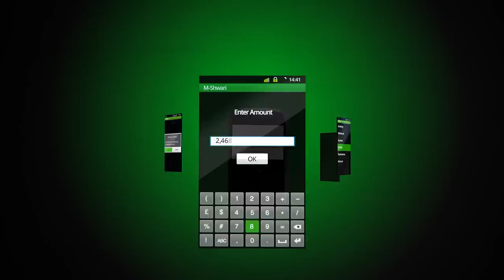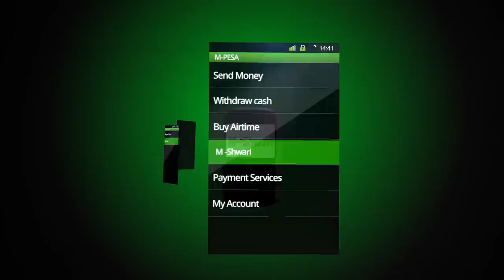Lainisha Maisha na M-Shwari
M-Shwari is the revolutionary new banking product for M-PESA customers that allows you to save and borrow money through your phone while earning you interest on money saved. With M-Shwari, you are also entitled to affordable emergency loans.

This is a product for everyone who feels that banking should be hassle-free. No forms to fill in, no branches to visit.  Just one click on your phone and you have a savings account!
Now you can get going, Lainisha maisha na M-Shwari.